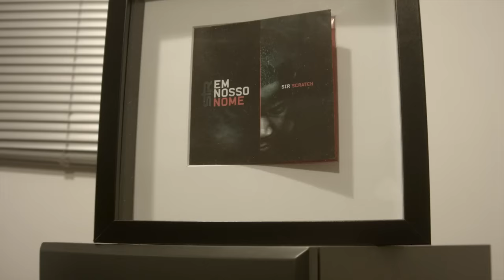LINHAS DE MARCA - SIR SCRATCH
MIND DA GAP - FALSOS AMIGOS

IMAGEM E EDIÇÃO: SAM THE KID
GRAFISMO : ATSOK